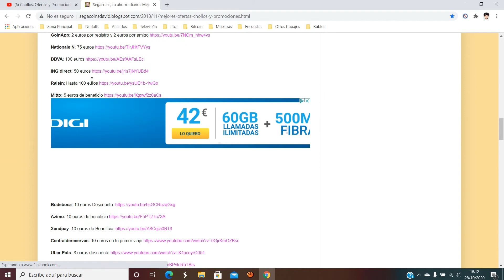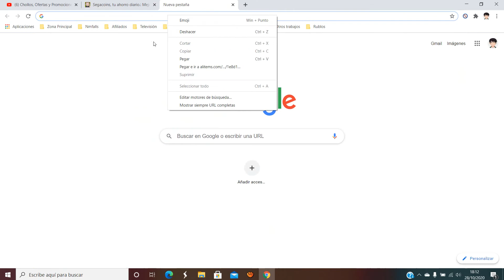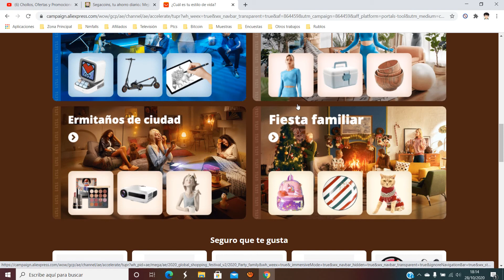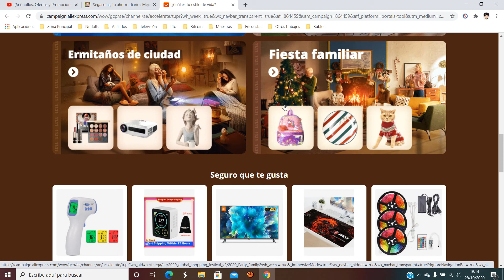🔥 ¡Promoción Aliexpress el 11.11 ¿Cuál es tu estilo de vida! ¡Ofertas al 80%! Cupones y Descuentos 🔥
🔥 ¡Promoción Aliexpress el 11.11 ¿Cuál es tu estilo de vida! ¡Ofertas al 80%!

Todo sobre el 11.11 Día Mundial del Shopping 2020También conocido como el Día del Soltero, el Doble 11 o la promoción del 11.11, el Día Mundial del Shopping es nuestra mayor promoción del año en AliExpress. Descubre un mundo de sorpresas este 11 de noviembre y compra entre millones de artículos a precios reducidos. Consigue más descuentos al recoger cupones y y diviértete jugando con nuestros juegos para móvil. Entra en Juegolandia y pásatelo bien con el Laboratorio de Energía y el nuevo Súper Premio del 11.11, ¡con ellos podrás conseguir aún más cupones!

¿Preparados? Deslízate para saber más sobre lo que te espera durante el 11.11 Día Mundial del Shopping 2020 en AliExpress.¡